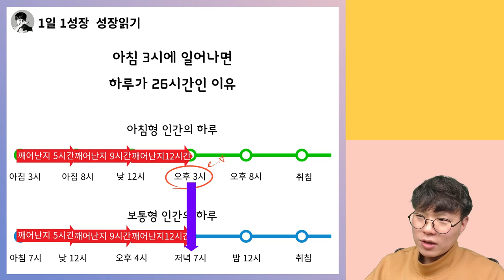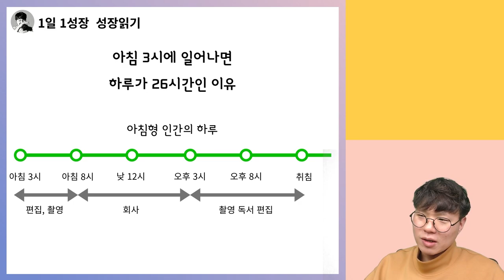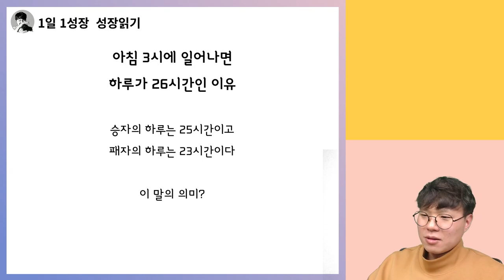아침 일찍 일어나는 사람이 결국 승리하는 이유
고맙습니다.